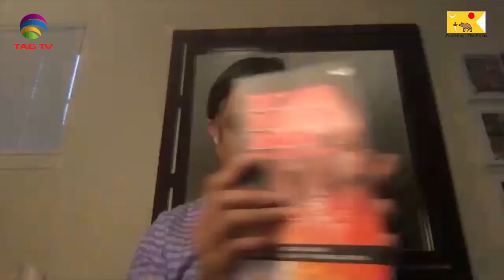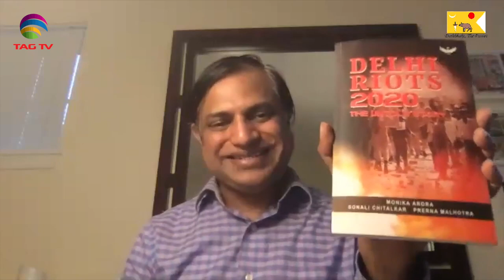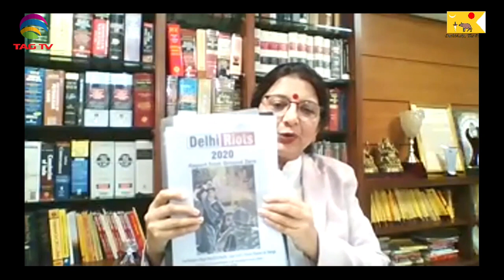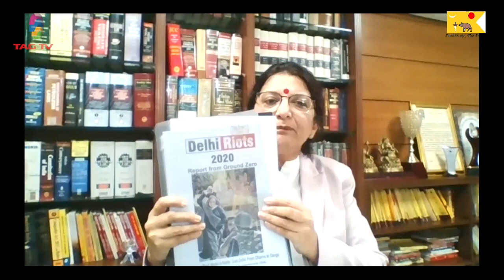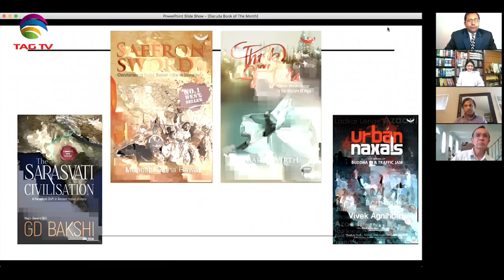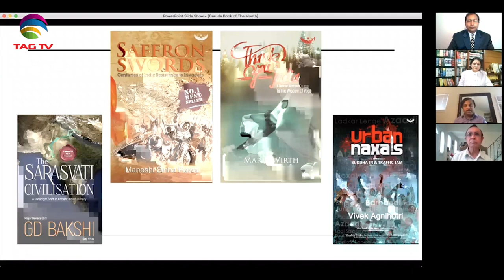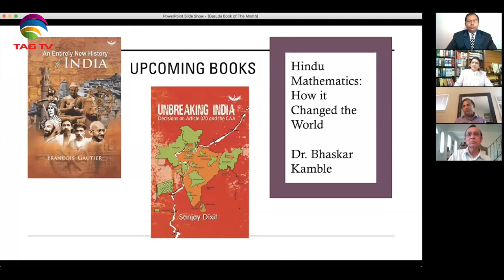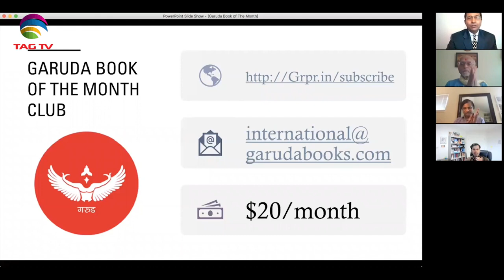Delhi Riots 2020:The Untold Story - USA Book Launch by Deshbhakt, The Patriot & VHPAmerica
USA Book Launch and Panel Discussion
Authors & Publisher:
Adv. Monika Arora (Author)
Prof. Sonali Chitalkar (Author)
Prof. Prerna Malhotra ( Author)
Sh. Sankrant Sanu (Garuda Prakashan)